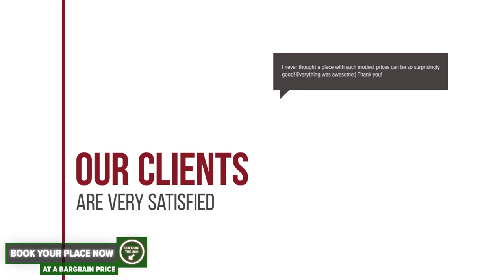Elite Gasthaus hotel review | Hotels in Moieciu de Jos | Romanian Hotels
Elite Gasthaus hotel video review. Hotels in Moieciu de Jos, european 3 stars hotels.